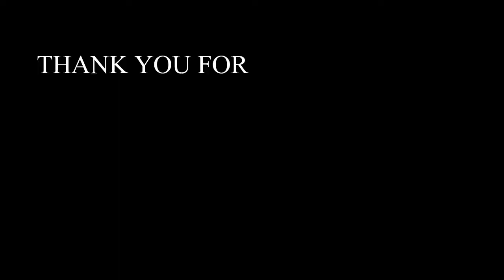EXID (이엑스아이디) - Night Rather Than Day (낮보다는 밤) Dance Cover By 2STEPS4WARD (두 단계 앞으로)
[ EXID (이엑스아이디) - Night Rather Than Day (낮보다는 밤) ]
Maky — LE, Junghwa.
Lucky K — Hani

— 너랑 낮보다는 밤에, 밤에 밤에. 나는 낮보다는 밤에, 밤에 밤에 우리 둘이서 이렇게. Oh get it on get it on get it on babe, 낮보다는 밤에 와. Another new cover is out, which is the sensual and new song by EXID. Even though Solji is absent, the rest of the girls did a very great job on their comeback. We decided to do a short version of this song and it came out great. Do check it out and continue to support us! 감사합니다! 사랑해! ❤

○ Snapchat 2STEPS4WARD: @slo2steps4ward
○ Instagram 2STEPS4WARD: @2steps4ward.covers